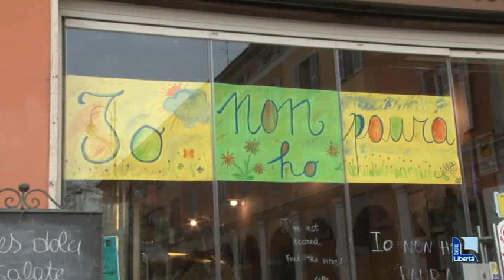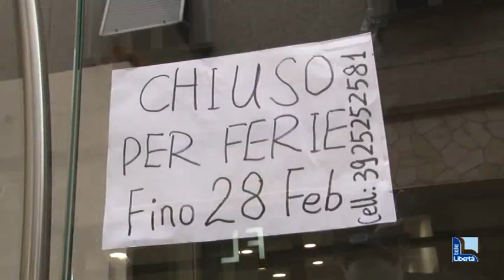Coronavirus, bar chiusi dalle 18 alle 6